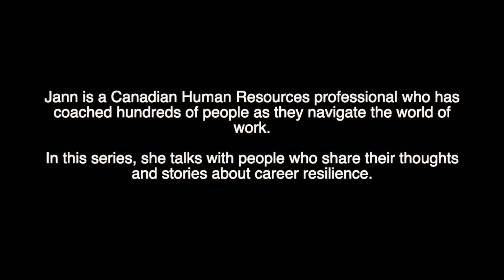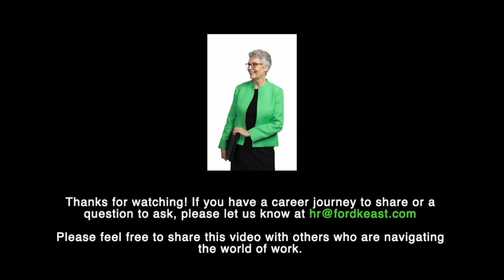S2: Episode 2: Chris Pulford - Neuro-Diversity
"There's something to be said for sticking with it. You've only really failed once you have stopped, just keep going. It may take you a little longer, which it did for me at certain points, but if you get to the finish line you wanted, it's totally fine."

Chris was diagnosed as dyslexic when he was in his late teens. Jann and Chris discuss his neuro-diversity and how it made him feel to be wired slightly differently, in particular, the years before his diagnosis. He speaks to the relief of understanding his diagnosis and the comfort of learned coping mechanisms and how to effectively overcome barriers in life. Chris completed his Masters and has built a successful career in the banking sector, demonstrating how truly resilient he is.

If you enjoyed this podcast or our YouTube video and need support in your own career resilience please do get in contact with Ford Keast LLP at
Want to show your support? It means a lot!

Ford Keast LLP, Career Resilience.